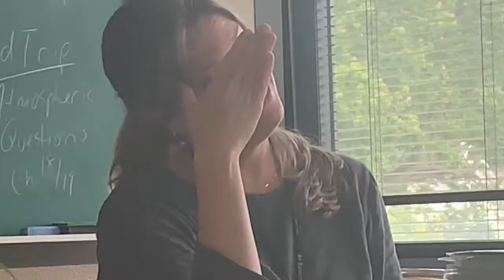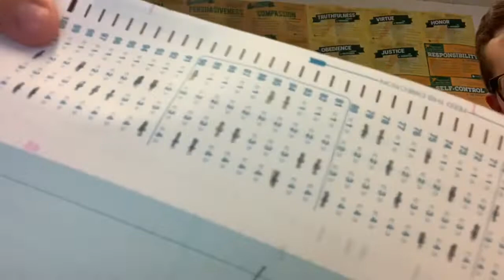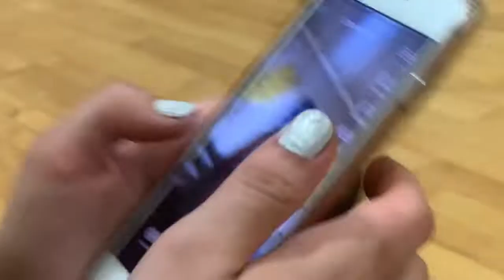LAST WEEK OF JUNIOR YEAR...